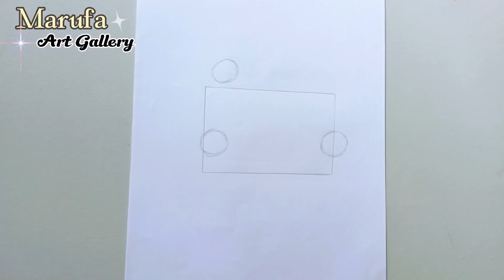Teachers Day Drawing || Happy teachers day 2023 || Easy drawing